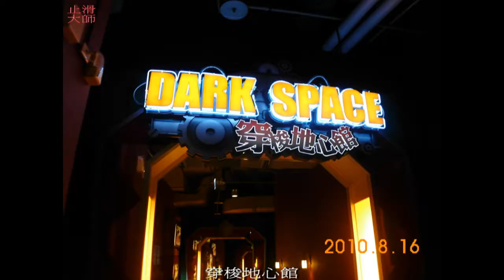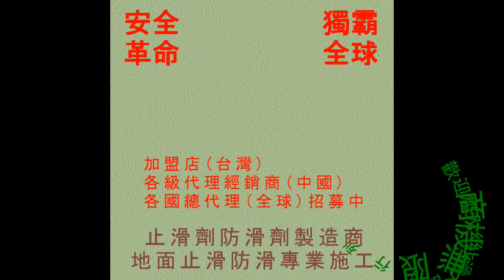323 防滑止滑 遊樂園區內部防滑止滑